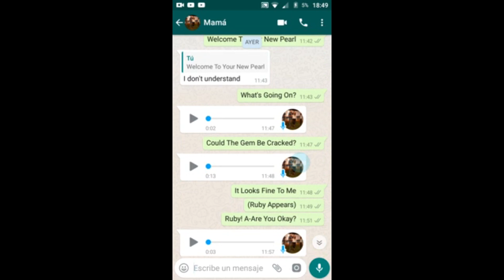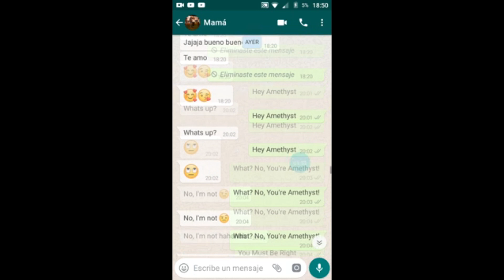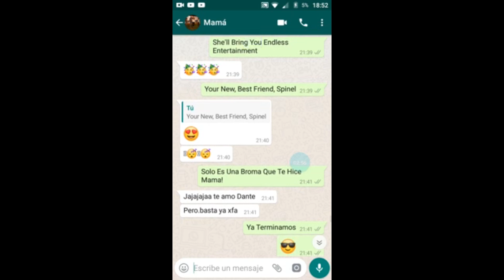System/BOOT.PearlFinal (3).info Text Prank (Whatsapp)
LOL I Pranked My Mon And It Was Funny!